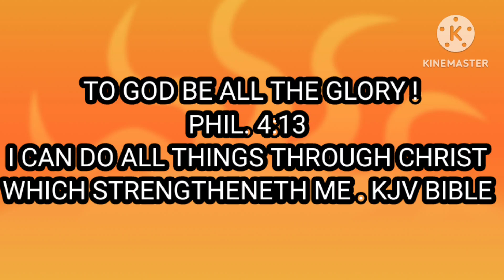Japanese karage Chicken / sempleng sangkap pero masarap